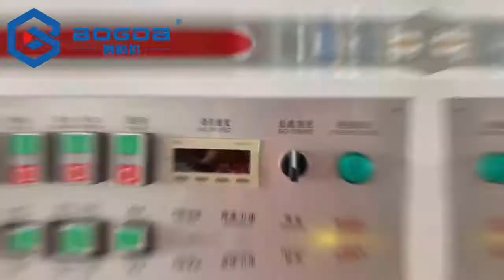BOGDA High Speed Plastic Pipe Extrusion Production Line PVC PPR HDPE Pipe Machine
PVC Pipe Extrusion Line
PPR Pipe Production Line
HDPE Pipe Machine Manufacturing

Angella JI

Thanks For You Watching ! Wish you a happy life !
Thanks again！

BOGDA Machinery Group is located in Europe and America (Hai'an) Industrial Park and Shanghai Fengxian (Hai'an) Industrial Park. It is a high-tech and innovative company dedicated to the research and development and manufacturing of plastic extrusion molding equipment. The company is people-oriented and innovative Development, with its unique corporate culture that has been brewing for many years, and the company’s eager attention to global economic development, it has continued to grow with its majestic momentum and quick response, making itself a large-scale and highly anticipated industry in this industry.